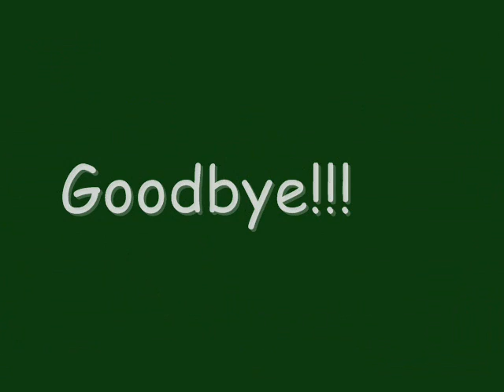Cabron - Show Tv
Lyrics Here!!!

Aici e Romania sud nu e Florida
Degeaba o ardem ca aia ca pierdem partida
Nu avem Bentley dar avem ditai loganu
Care de ii invarti volanul trezeste in tine golanul
Nu o sa se faca Cribs curand in curand in Romania
Pana una alta hai sa ne gandim cum ne platim chiria
C A B R O N e aici din 99' si se tot gandeste sa nimereasca 6 din 49

Vamos a la playa, nu-n Miami, in Mamaia
Tu razi de masina mea dar si racesti daca incepe ploaia
Haide sa fim realisti, totul e Show Tv
Care vedete, care gangsteri, care limuzine?

E Show tv .. Totul e show tv .. Care vedete, care gangsteri, care limuzine? ..

La vanatoare mai rar, de azi ma fac pescar
Ce treaba mai are friptura frate daca n-are caviar?
Nu am inteles pe la emisiuni de ce dispera unii ca au bani si nu au loc nici de ei in garsoniera
Uuu tu gangster rau cu medalionul tau si cu biletul de metrou
De faima si nume e inebunita tara, stiu baieti care i-ar lua in balon pe Solcan Si Zara
Stai chill cu filmele tale din Brooklyn, aici e Romania bro nu e loc de bling bling
Si stiu ce zic, si de nu intelegi ce zic mai da un play la piesa asta si seteaza pe repet

E Show tv .. Totul e show tv .. Care vedete, care gangsteri, care limuzïne? ..